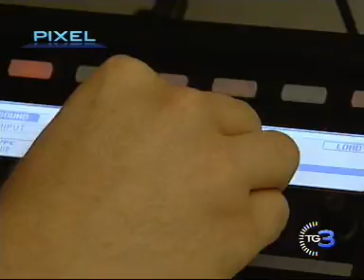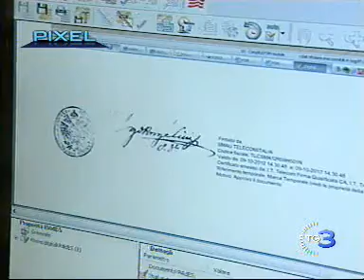Pixel_del_03_11_2012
PIXEL, LA RUBRICA DEL Tg3 DI TECNOLOGIA SOSTENIBILE